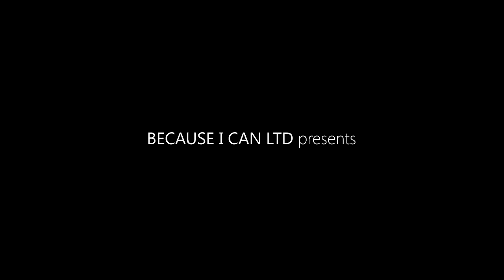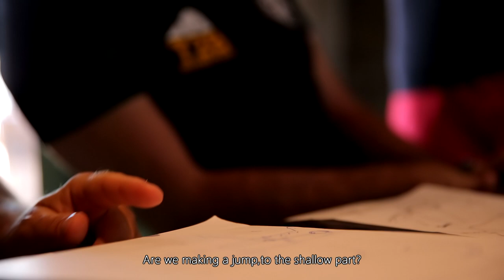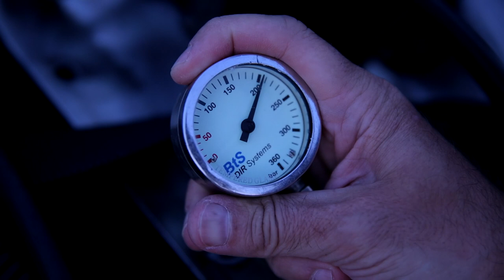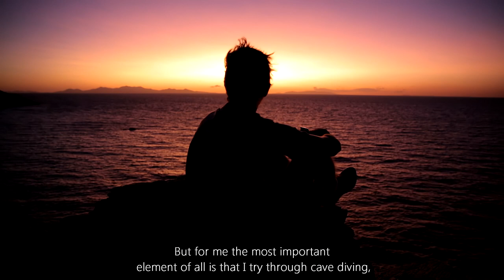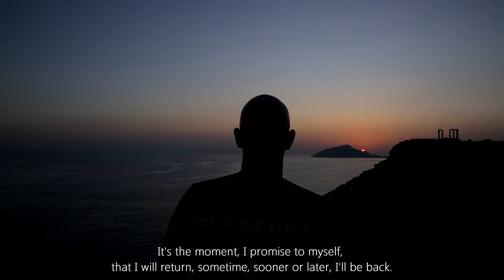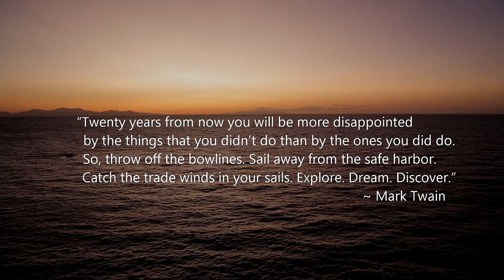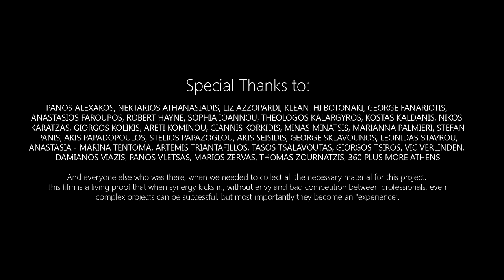AMPHITRITE (2017) | The Film [HD] | T2B DivingTeam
A Top2Bottom Film (c)2017
Produced by Top2Bottom Diving Team

Directed by ALEXANDER HARITAKIS & STRATIS KAS.
Directors of Photography ALEXANDER HARITAKIS & STRATIS KAS
Director of Underwater Photography NIKOLAS MARGARITIS
Film Edit ALEXANDER HARITAKIS
Mixing and Sound Design ALEXANDER HARITAKIS

Top2Bottom Diving Team
ANDREAS ANDRIKOPOULOS, STRATIS KAS., NIKOLAS MARGARITIS, MATTEO RATTO

Support Diving Team
ALEXANDROS SOUBLIS, VASSILIS TSIAIRIS

Cameras
Main Underwater Camera NIKOLAS MARGARITIS
Support Underwater Camera VASSILIS TSIAIRIS
Land Camera ALEXANDER HARITAKIS
Drone Camera SOKRATIS KOUKOURAVAS
Still Camera MARGHERITA ALLIEVI

Post-Production BECAUSE I CAN LTD
First Assistant Director MELPO TSEREVELAKI
Creative Consultant NATA KAS

Media
Web Design MICHAEL GKION
Text Editor DEBORAH ZOGOPOULOU

Locations
ANTIPAROS ISLAND, CYCLADES
ATHENS, GREECE

Music Credits
“Chilling in the Deep” by IMMUNDUS | Album : Insomnia
“Stuttgard” by ALEXANDROS "DRAKOS" KTISTAKIS | Album : Alex Drakos Trio – Tora
“Dead of Night” by IMMUNDUS | Album : Insomnia
“Taken Into The Shadowy Land ” by IMMUNDUS | Album : Eye of the Serpent
“Traler Adventure Theme” by BLUE GIRAFFE |
“Clap & Stomp Percussion” by AKASHIC RECORDS | Album: Clap & Stomp - Energetic Action Percussion
“It's not Jazzz” by MANIAX MEMORI | Album: L€ktro Pöppe

This film is living proof that when synergy kicks in, without envy and bad competition between professionals, even complex projects can be successful, but most importantly they become an "experience".